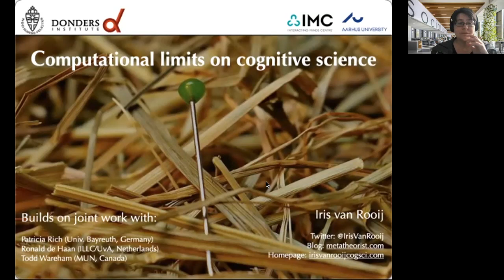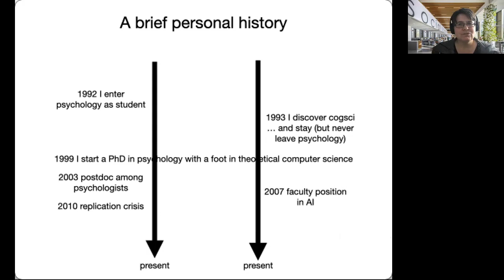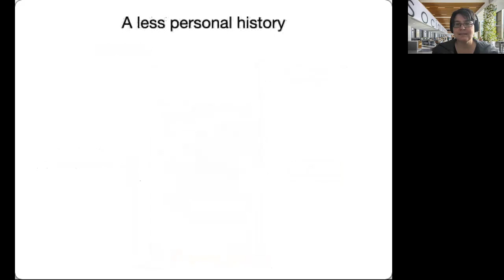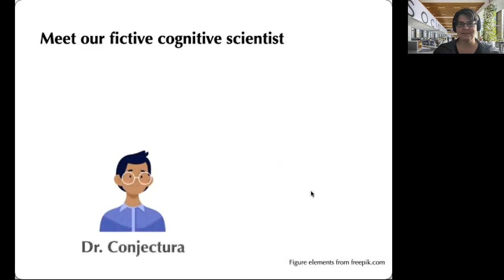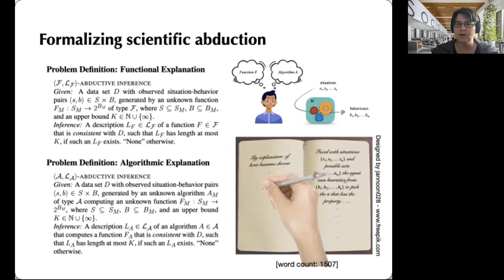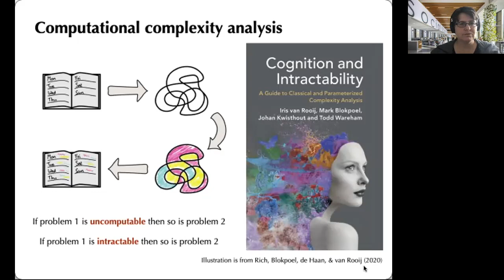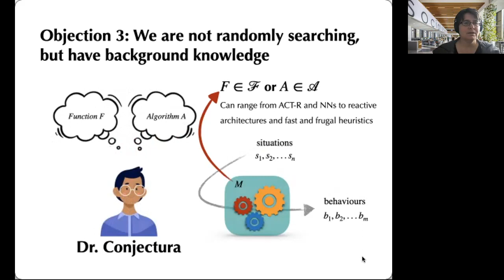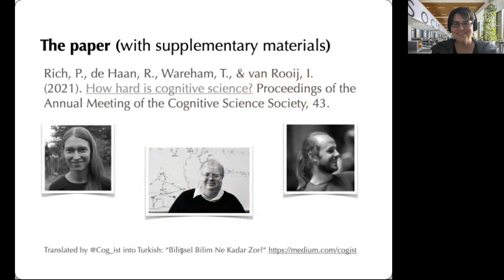Computational limits on cognitive science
Talk by Iris van Rooij in the series "Cognitive Science in Practice and in Theory' organised by Matt Goldrick at Northwestern University